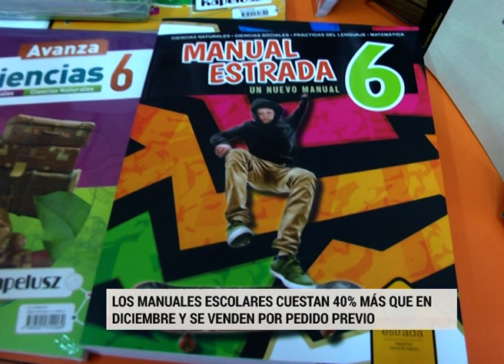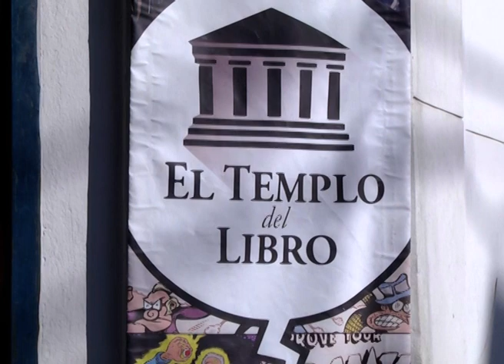MANUALES Y DICCIONARIOS PRECIOS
Los manuales escolares cuestan 40% que en diciembre. Y los diccionarios van de 200 pesos en adelante. Solo llegan a las librerías por pedido y cada manual integra diversas áreas para abaratar presupuestos en libros.